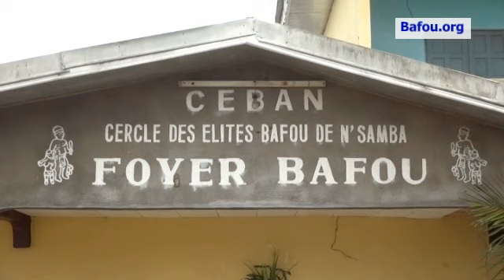Lemoû 2022 : Réunion de coordination à Nkongsamba